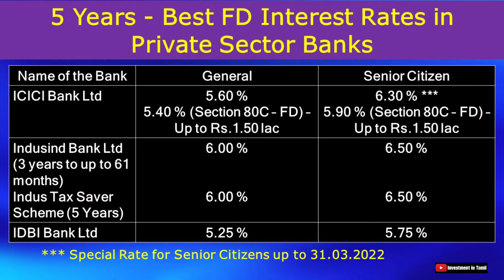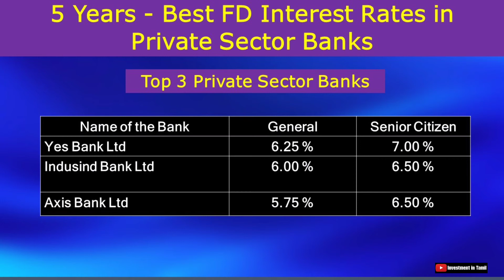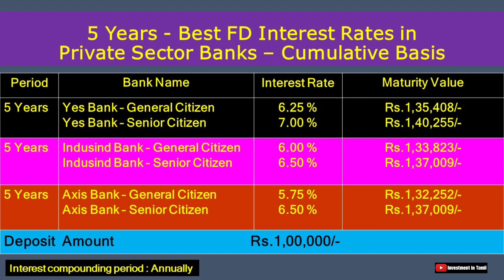5 Years - Best FD Interest Rates in Private Sector Banks | Investment in Tamil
5 Years - Best FD Interest Rates in Private Sector Banks | Investment in Tamil

In this video, we have covered the following topics :

- 5 Years – Private Sector Banks FD Interest Rates
- Top 3 Private Sector Banks – FD Interest Rate – General Citizens
- Top 3 Private Sector Banks – FD Interest Rate – Senior Citizens

Investing / Trading are subject to market risks and there is no assurance or guarantee of return neither the principle nor appreciation on the investments. The following video is based on researches from various books, media, internet etc., and may include opinions of one or more persons, who may or may not be a part of Investment in Tamil channel. Investment in Tamil channel does not accept any responsibility or liability for the accuracy. Content, completeness, legality or reliability of the information contained in this video. Kindly seek advice from financial adviser / planner before investing. Viewers discretion is advised.